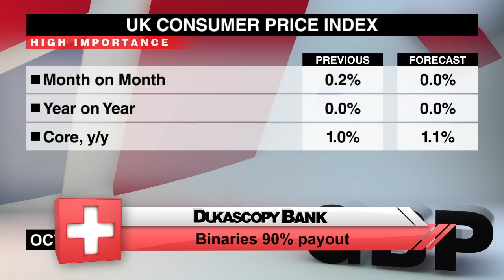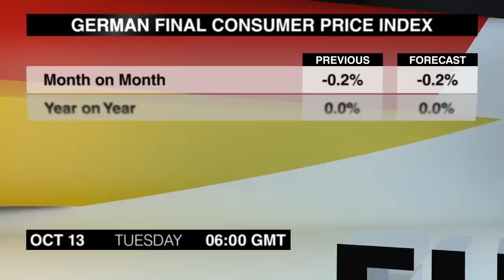Экономический календарь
Очередная подборка новостей, которые могут повлиять на валютный рынок, подготовлена для Вас командой Dukascopy ТВ. Вторник, 13-е октября.